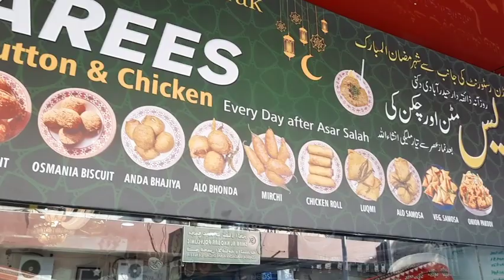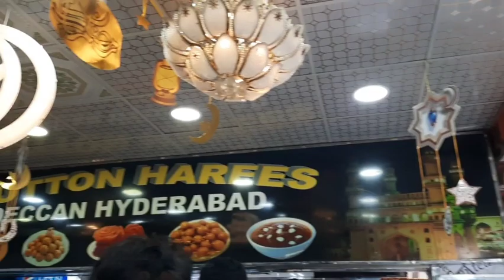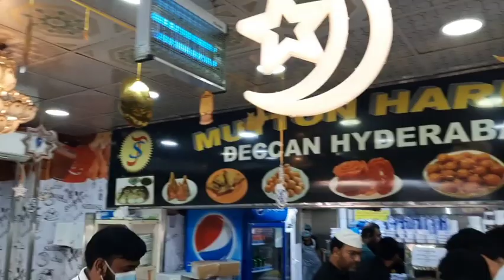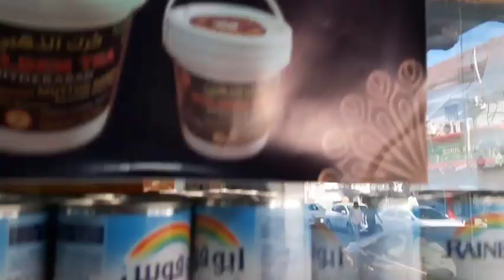ரமலான் நோன்பு ஏழாவது நாள்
Ramadan Mubarak, Ramadan Kareem, Ramzan Mubarak,